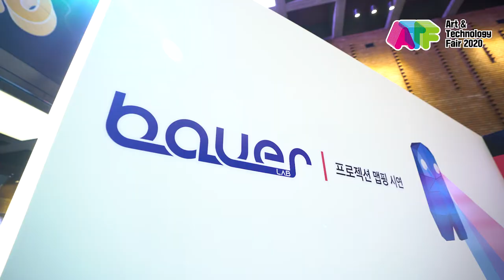[ATF 2020] 바우어랩 Bauer LAB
기술을 만나 재탄생한 예술 [아트앤테크 페어 2020]

바우어랩은 Global experience design and production으로 공연(Theatrical Work), 몰입형 콘텐츠(Immersive), 테마파크(Theme Parks), 메가이벤트(Events & Spectaculars), 전시(Museums & Exhibits)등을 창의적인 시각으로 디자인하는 전문가 그룹입니다. 공간에 스토리를 부여하고 미디어를 덧입힘으로써 기술과 스토리텔링이 결합된 무한한 시공간을 관객들이 체험하도록 합니다.